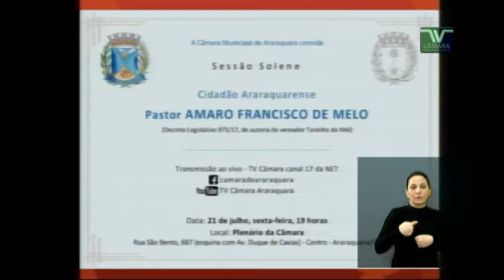PE 26 Toninho do Mel